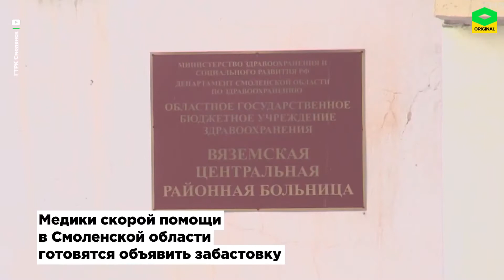Постановление РКР, Итальянская забастовка скорой помощи/Новости 15.11.21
Актуальные новости классовой борьбы на Красном радио ФРА.
В этом выпуске:
1. Постановление РКР по 2 вопросу;
2. Выполнены первые требования участников запланированной «итальянской забастовки» скорой помощи Вязьмы.

Для пожертвований в Фонд Рабочей Академии:
Карта Сбербанк:
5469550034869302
Михаил Васильевич П.
Карта Альфа-банк:
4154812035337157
Кошелёк ФРА на Яндекс.Деньги:
WebMoney:
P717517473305